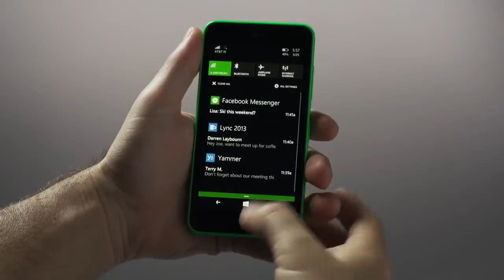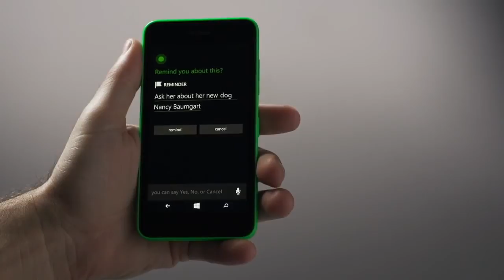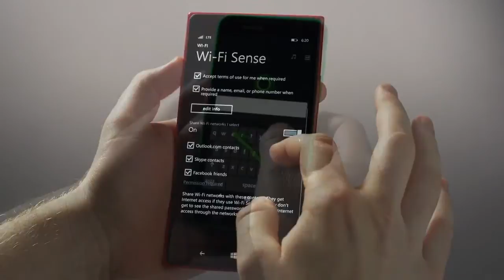Windows Phone 8.1 Update (Cortona) | TechTime | Week 2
Windows phones are getting a huge update soon and this will help them compete with Android and Apple a lot better. The biggest thing in this update is Cortona, a digital personal assistant. :)

Add us on PSN if you'd like to play with us!!
PSN: TheGamersCode